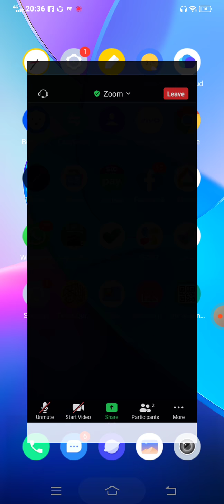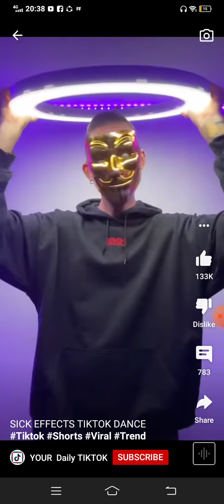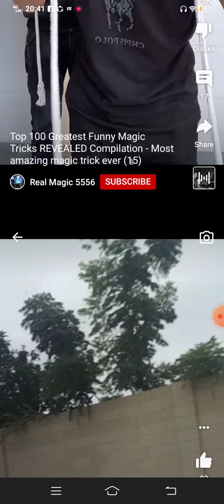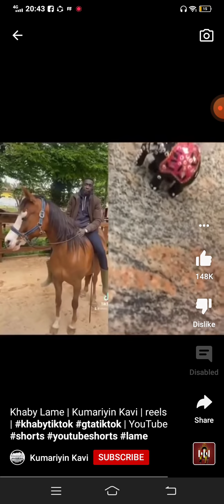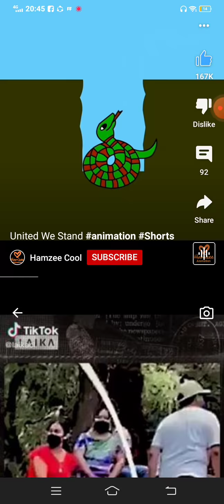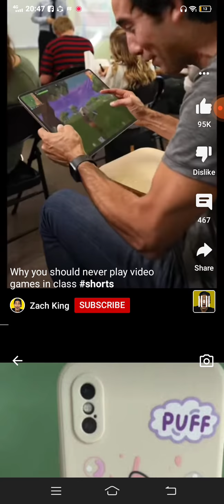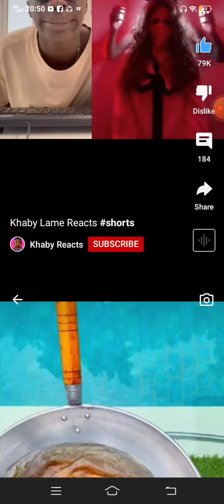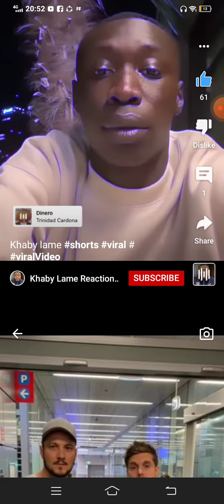seeing some YouTube videos